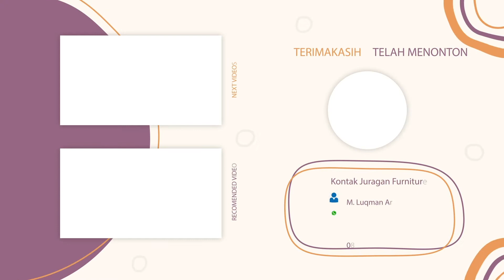Finishing Lemari Ukir Pintu 3 khas Jepara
video ini berisi cuplikan pengerjaan lemari ukir pintu 3 di tempat produksi juragan furniture

lemari ukir hari2 ini lagi bnyak peminan di karenakan banyak pasangan muda mudi yang ingin segera menikah di hari besar atau biasanya di jawa tu hari baik menjelang hari raya kurban

bahan lemari ukir tersebut terbuat dari kayu jati